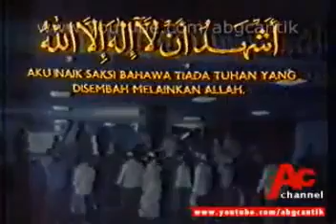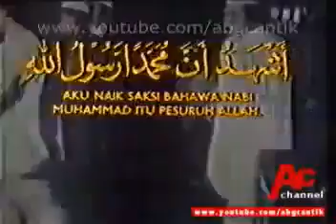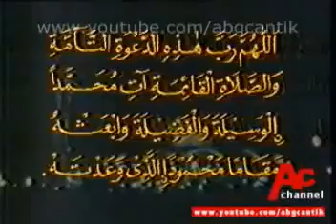Azan from RTM International